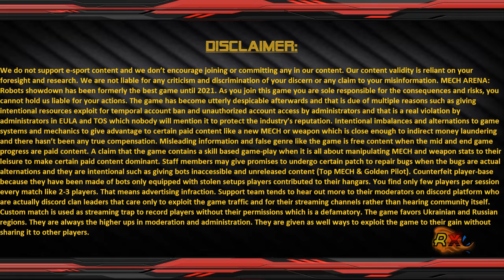Discord | Mech Arena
Join rxlrealms mech arena discord

CLIP: RXL-Realms Mech Arena: Robot Showdown Official Discord Community for Newbies, Tutorials and How To Guides

Summary:
In MechArenaOfficial Azmir Dakos has used all basic, possible advanced and mechanics of Weapons, Pilots and Mechs to introduce a complete display and changes of Mech ability, kills and probably hidden stats which helps Mech Arena Newbies or Mech Arena Rookies in their adversaries, please join Azmir Dakos in his quest of supporting all Mech Arena Players by joining Mech Arena Discord Community from the Realm of Mech Arena: Robot Showdown from Plarium. Join us now we offer Tutorial, How To, evergreen content, basics and clans central to play together in Mech Arena in our Discord! All are welcome! Be it Newbie or Rookie or Returner. All are mutually viable to be part of our Mech Arena Discord Community!

Details:
Mech Arena: Robot Showdown is the most exciting Fast-Paced Game of 5vs5 including capture point where you get most of score points before countdown, tournament where you kill most of targets before count down and 2vs2 where you hunt the preys for a delicious amount of scores, Free for all battle modes where you play solo a 100% and kill everything in your way like a true monster. Definitely it is the most astonishing pillar to play olden games like Shadowgun Deadzone and Cloud Pirates but in form of Robots. We have many systems in the game including Pilot system where you increase the endurance and offense of a Mech or weapon for that matter. With the weapon system you get the best firepower to deteriorate all robots away. With implants system you increase the feats of a Mech. With upgrade system for certain limitations you get multiplication over weapons. Depending on the rank level and missions system you get indefinite amount of loots. Events like Playoff you challenge a lot of players before certain deadline. However, in crate rush you get best of rewards through the power of tokens. With fortunate crate event, you get most valuable assets and resources to improvise the capacity of Acoins and skins in Mech Arena Robot Showdown. Without further Ado the worst yet the best system that Mech Arena Robot Showdown can offer is the clan system. Community diversity is a common flow in every MMO but without the benefits of missions and rewards via clan system, it might be too plain so it depends on what you use the clan standards for! Do not forget clans are not tribes but Clubs!

Additional hashtags:
ENG: